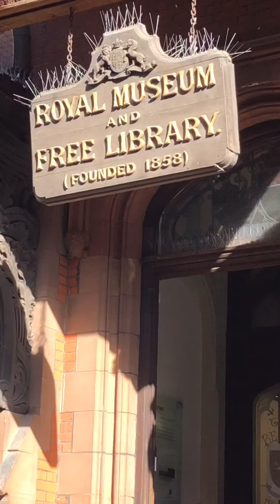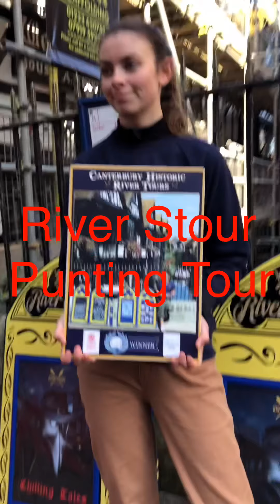Canterbury Town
October 2020